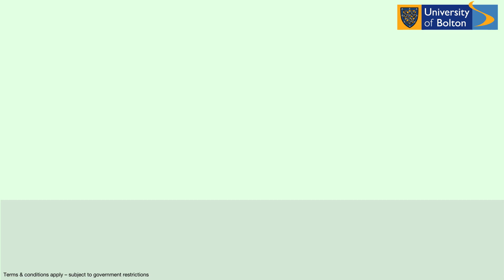The University of Bolton - Offer a COVID Secure working and learning environment.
The University of Bolton is now putting in place an ambitious and innovative plan to re-open the campus for all students in September 2020.